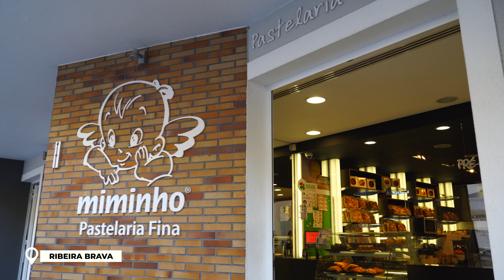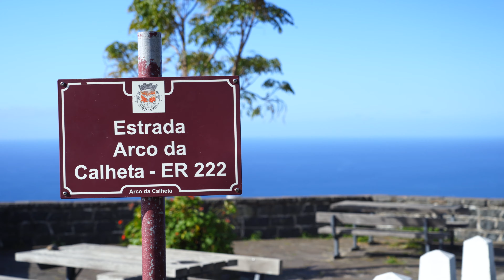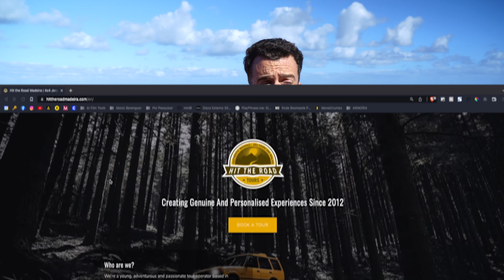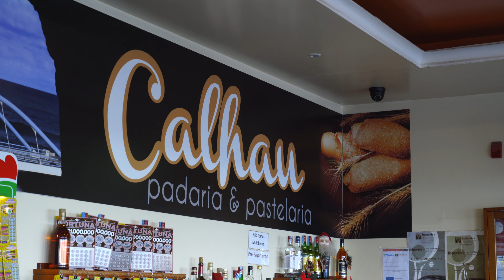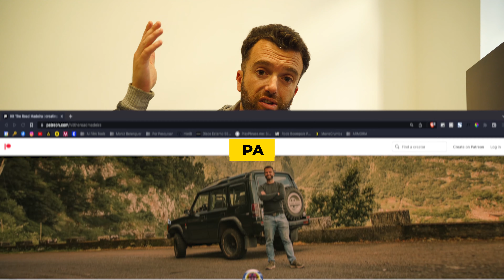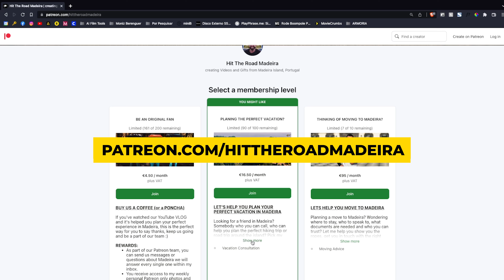How BIG is MADEIRA ISLAND?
In this video, we explore the breathtaking island of Madeira and discover just how big it really is.

As we journey through its stunning landscapes and picturesque towns, we'll also share a valuable tip: it's better to plan fewer locations to visit and take your time, as getting around Madeira can be time-consuming.

So sit back, relax, and let's uncover the beauty and vastness of Madeira together.